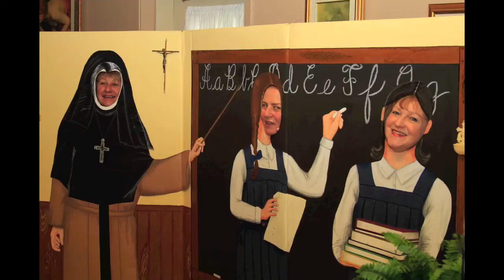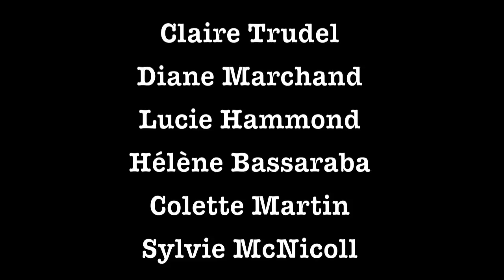Retrouvailles École St-Bernard 2011.mov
Les retrouvailles de Académie St-Bernard, de Shawinigan.
1e octobre 2011